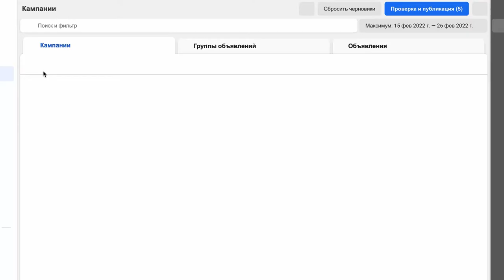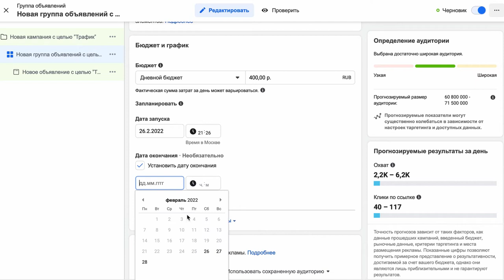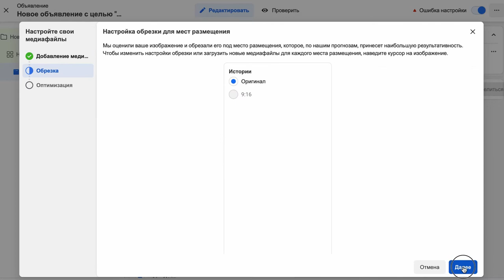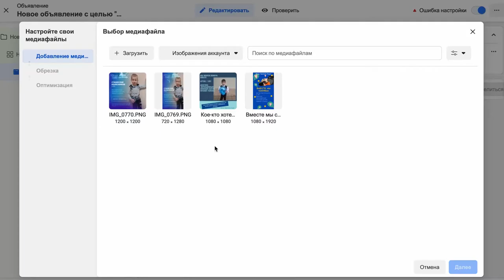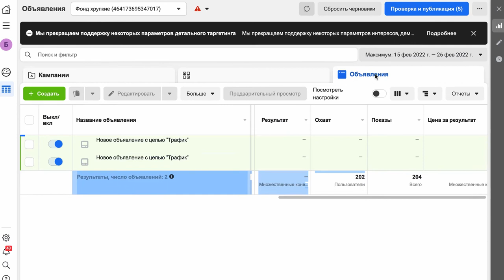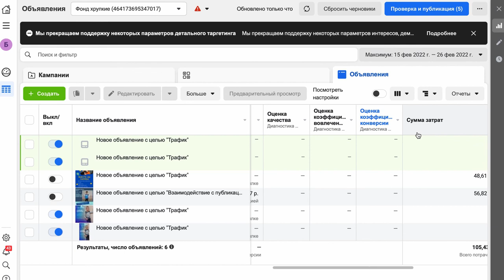Таргетинг Facebook #7: Тестирование, изучаем А/В тесты, запускаем первую кампанию